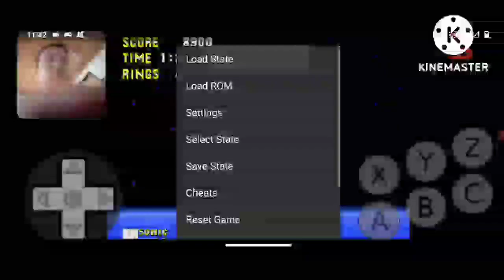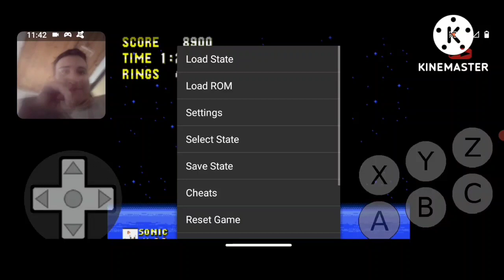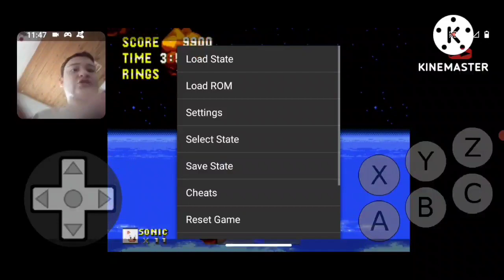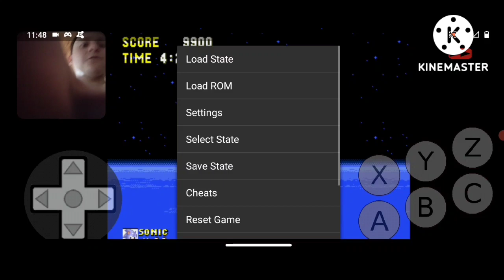Sonic 3 e knuckles parte final com o hyper sonic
Miguel Nintendo o melhor